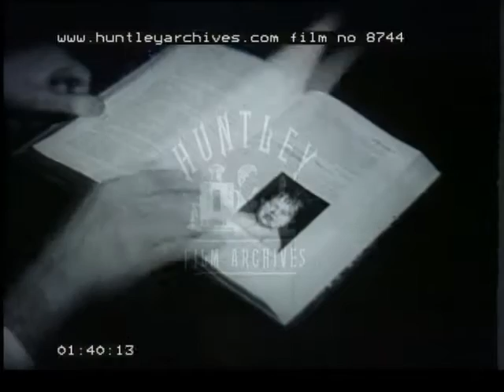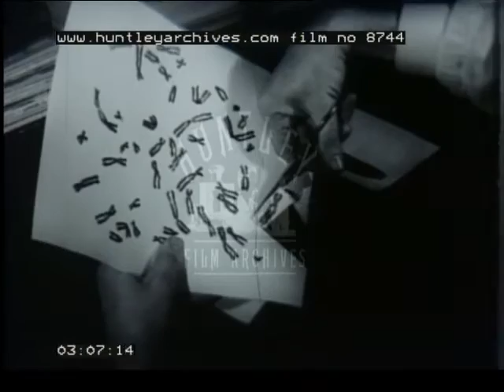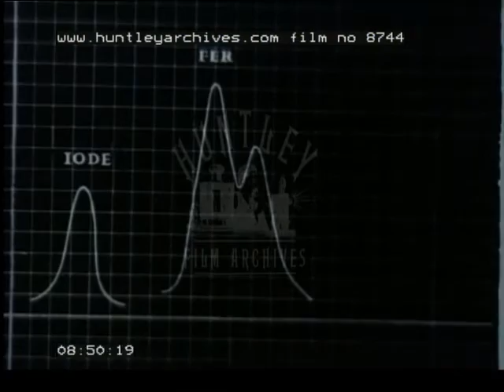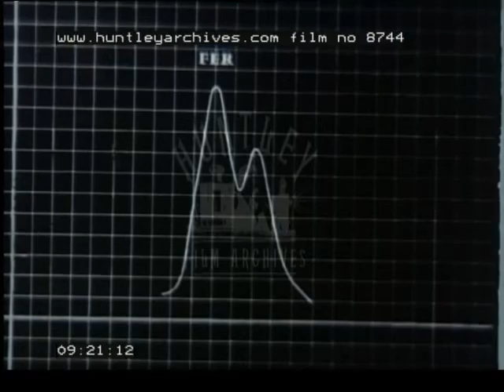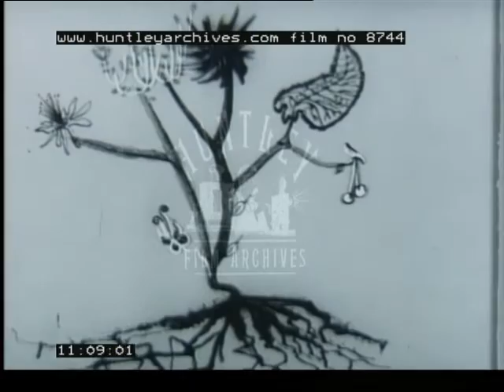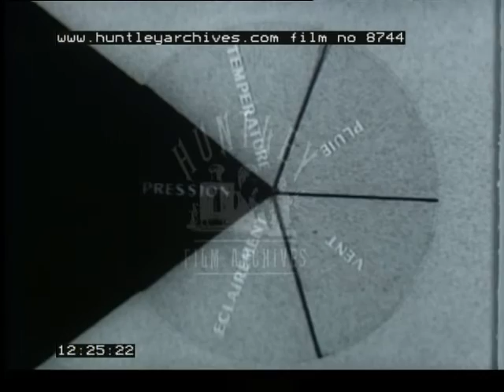Mongolism and Chromosomes, 1940s - Film 8744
Mongolism & Chromosomes
Basic cartoon representing a man trying to catch a butterfly with a net.  Diagrams of different kinds of cell.  Diagram explaining the two main parts of a cell.  Different shape of chromosomes depending on each alive being (bee, flower, human).  Simple explanationof what's a chromosome by using a draughts game, chess etc.  Next, diagram to explain the essential role of chromosomes in reproduction and why illnesses can be transmitted.  Close up of hands opening a book.  Picture of someone suffering from Down's Syndrome.  Close up of the diagram representing  this specific illness.  Diagram explaining why it used to be difficult to study chromosomes.  Hands using tube made of glass.  Process to be able to study cell's evolution out of their natural environment.  Chromosomes broken up in order to be distinguished more easily.  Hands cutting piece of paper with scissors to sort them.  Human chromosomes classified and a circle around the one which is characteristic to Mongolism.

"MICROSCOPE PROTONIQUE"
Basic principle of a microscope.  Diagrams explaining why the traditional microscope has a limitation in magnifying and how an electron microscope and a protonic microscope can sort out that matter.  Diagrams showing how a protonic microscope works.
"ANALYSE PAR ACTIVATION"
Diagrams showing different way of measuring.  Atomic laboratory in Saclay (France).  Atomic battery.  A searcher shot during the process of making a body radioactive.  Diagrams explaining the necessity of this process to be able to analyse a small sample of material.

"PHYTOTRON"
Laboratory used to recreate diferent climate in order to understand and control its influence on plants, trees vegetables etc. (agricultural purpose)
Discussion of various scientific inventions or natural occurrences being controlled.
Mongolism and chromosomes. Pictorial description of different chromosomes that relate to different forms of life. Animated description of how parental chromosomes are transferred to their off-spring. Photograph of mongoloid child.

Explanation of how mongolism is related to chromosomes.  Drops being added to substance in test-tube.  To identify rogue chromosomes.  Magnified layers of human  chromosomes placed on chart and given labels.
The Proton Microscope. Pictorial explanation of how microscope works.  Followed by how electron and then proton microscope works.
Activation Analysis. Discussion of  radioactivity and various chemicals' responses to radioactivity.
Phytrotron. The effect of weather on plants and the research behind avoiding loss of production.